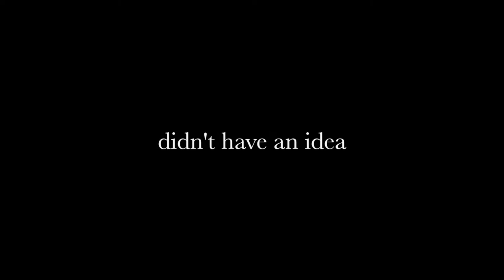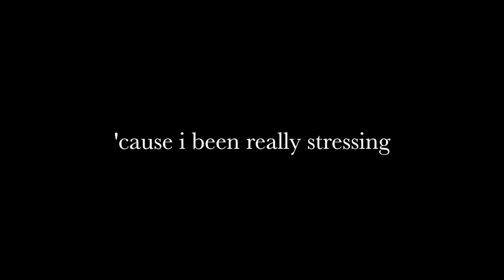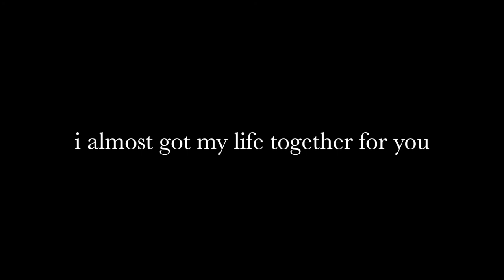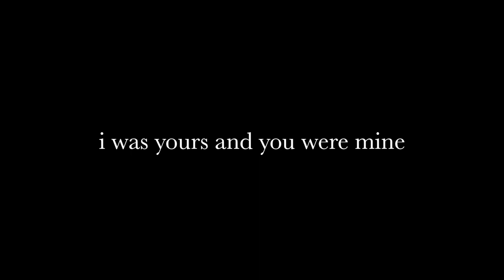Rewind by John Tucker (Lyrics)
John Tucker: IG @johntuckermusic